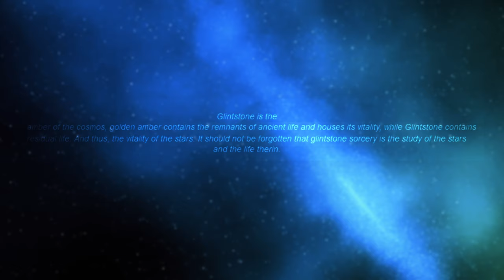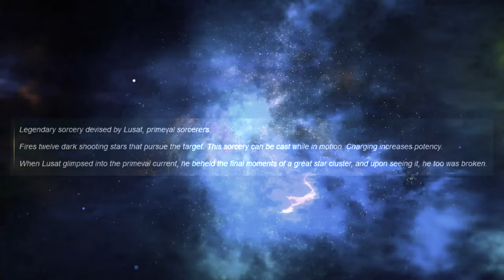What happens to Sellen? | Elden Ring quest explained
sorry for the wait! i got a cold shortly after recording this, you can kind of hear my voice get all stuffy as the video goes on haha